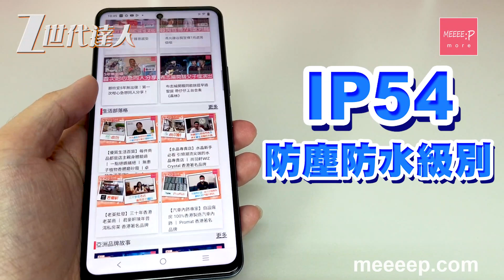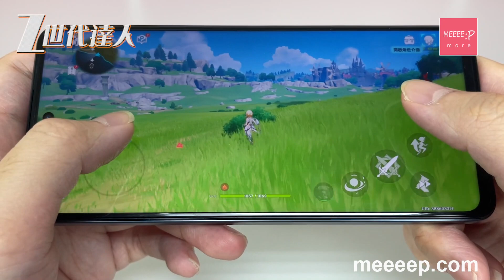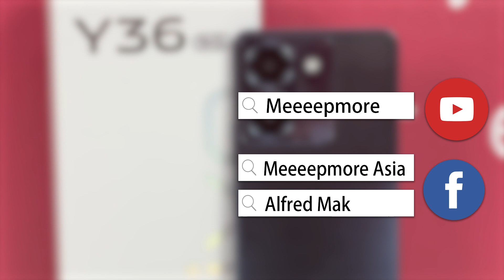【VIVO Y36評測】高CP值中階手機丨性能價錢兩兼顧丨5000萬像素鏡頭 丨VIVO Y系列 丨 VIVO Y36 5G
又黎到Z世代達人嘅時間啦~  主打年輕人市場嘅 VIVO Y系列，近日就推出咗中階入門手機Y36，今日就同大家睇睇，呢部手機帶咗啲咩野驚喜比我地啦~

首先睇睇Y36外形， Y36嘅外形一啲都唔似中階入門機，因為Y36採用咗開孔前置鏡頭設計，再配合埋機身四周嘅圓角屏幕，比人有一種簡潔，而又不失高貴嘅感覺。

今次喺我手上就係Y36嘅神秘黑版本，機身嘅背後就採用咗磨砂材質，令到成部機身都好好揸，唔會有冼手情況出現

而到屏幕方面，今次Y36就會有6.64吋 FHD+ LCD屏幕，全機身亦都有IP54嘅防塵防水級別

到咗電池方面，Y36今次會有5000mAH嘅大電池，設有最高44W嘅快速充電，足夠應付日常使用有餘啦

到咗性能方面，今次Y36嘅處理核心採用咗天璣6020，等我又用跑分軟件睇下Y36又有幾多分先。

跑出黎嘅分數中規中距啦，屬於中階級別嘅分數

跑出黎既分數都比較抽像，等我又用Y36試下打機同埋睇片嘅表現又係點先

喺打機方面，遊戲畫質設定為「中階」嘅情況下，Y36表現都相當唔錯，喺原野大地圖行走嘅時候，FPS都幾隱定，唔太會有疾機嘅情況出現。

而到咗畫面相對比較複雜嘅城鎮地圖，Y36 FPS就有明顯下降嘅情況，疾機嘅次數會多咗，而且FPS會比較波動，可能要稍為降低遊戲嘅配置先可以順暢咁運行啦。

而睇片方面，睇Youtube片整體感覺都好流暢，就算將條片跳到去某個時間點，Y36一樣好快就可以反應到

當睇帶有走馬燈嘅新聞片，影片下邊行走馬燈都算順暢，過關啦~

最後到咗相機方面，Y36設有一組5000萬像素嘅主鏡頭，同時亦都會有200萬像素嘅背景虛化鏡頭，以及1600萬像素嘅前置鏡頭，現在就即刻試影相效果比大家睇睇~

Y36影出黎嘅相，喺5000萬像素嘅加持下，我覺得表現相當唔錯，無論係物件嘅細節保留度，相片嘅顏色處理以及物件邊緣虛化，都有唔錯嘅表現，而且根據Y36價位黎睇，我覺得Y36相機鏡頭有咁嘅表現，真係完全過到關啊~

現在又試多幾張比大家睇睇~

Y36有兩隻顏色比大家選擇，分別係神秘黑及以及水晶綠，會提供8GB RAM+256GB ROM版本，價錢會係HKD,$2198蚊

有興趣嘅朋友，可以到VIVO官方網站了解詳情

希望您鍾意我今次嘅介紹啊，記得Subscript meeeepmore嘅Facebook專頁，同Youtube頻道。同埋Alfred Mak嘅Facebook專頁，今集講住咁多先，ByeBye~